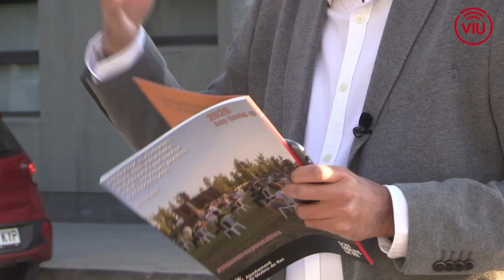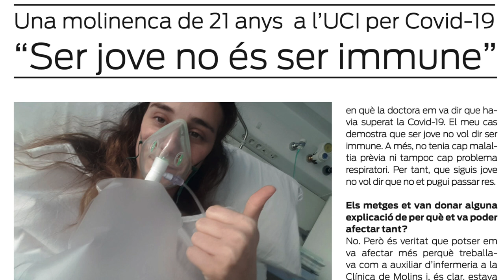Presentació Anuari Viu Molins de Rei 2020, l'any de la pandèmia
Viu Molins de Rei és el diari digital de MolinsdeRei Una vegada a l'any fa el salt al paper per exposar els continguts més rellevants en profunditat. Aquesta vegada, amb un especial sobre els efectes de la pandèmia en clau local